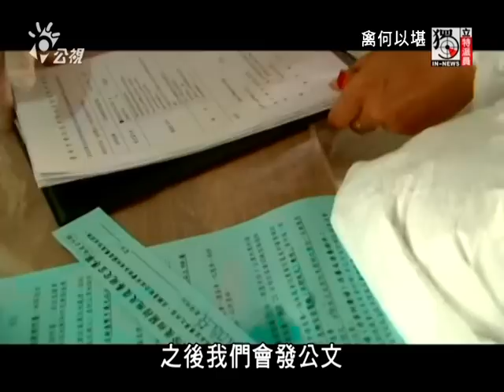獨立特派員 414集 (禽何以堪)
禽流感從年初爆發至今，經過了夏天的高溫，但高病原性病毒卻沒有消失，持續有疫情傳出，讓不少人擔心今年秋冬的狀況。監察院八月份才針對中央和地方的防疫單位提出糾正，八月底九月初，南部就立刻傳出疫情，而且這次遭到撲殺的是以往比較少發病的鴨隻。產業界表示，鴨子不是沒問題，只是死亡率不像鵝那麼高，通報的狀況也比較少，不過這反而會成為防疫上的大問題。因為鴨子一直被認為有保毒作用，如果鴨隻帶原但是沒有發病，就很可能成為病毒的散播者，也成為防疫體系的最大考驗。台灣在上半年經歷了有史以來最嚴重的禽流感疫情，九個月的時間，防疫工作真的有改善了嗎？來看我們的報導。